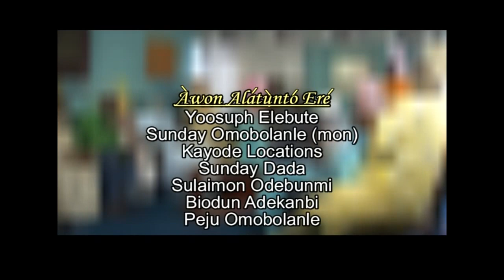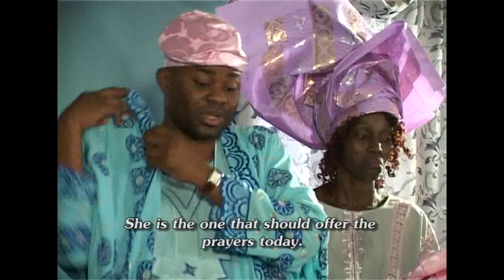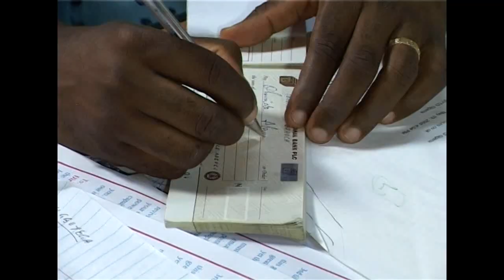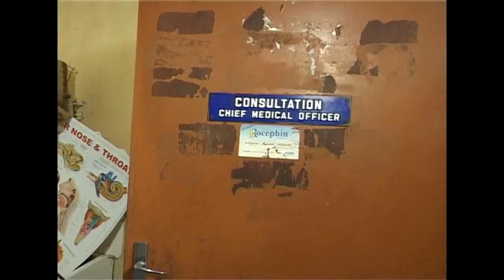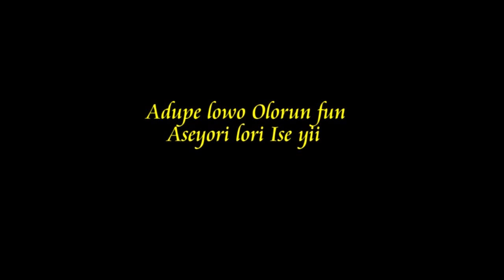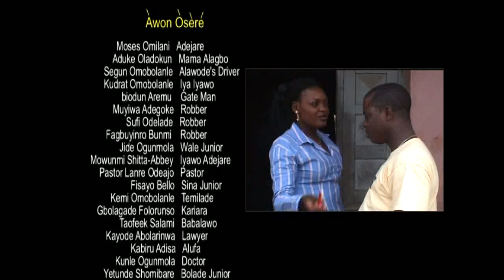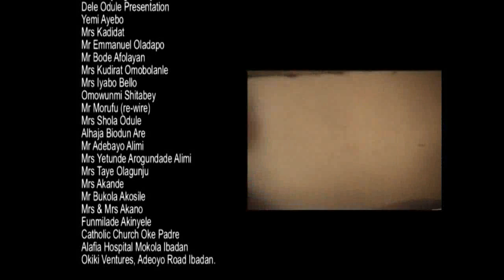ALASIRI - A NIGERIAN YORUBA MOVIE Starring Moses Omilari, Aduke Oladokun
In this Nigerian Yoruba Movie, a woman let her lies and deceit cause her, her son's love and care as he would rather do all for his step mother instead of his biological mother.

Starring : Moses Omilari, Aduke Oladokun, Segun Omobolanle, Hdrat Omobolanle

Alasiri